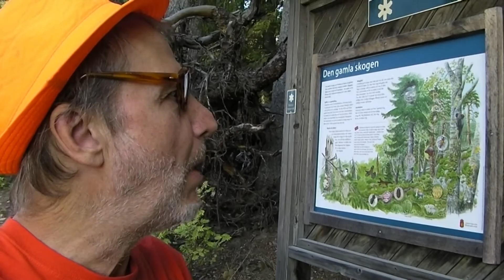En dag utanför Finspång